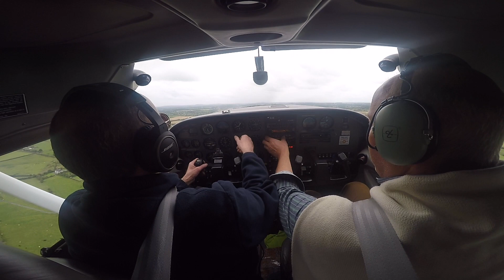Kilrush to Weston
After our Social Flyers breakfast in Weston Aidan hitched a lift back to Kilrush.  I got the leg from Kilrush to Weston